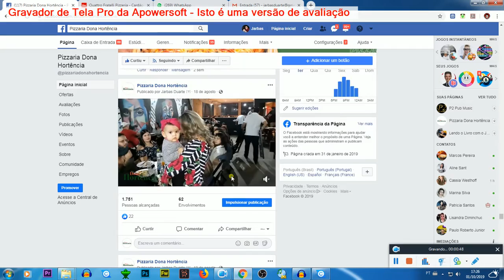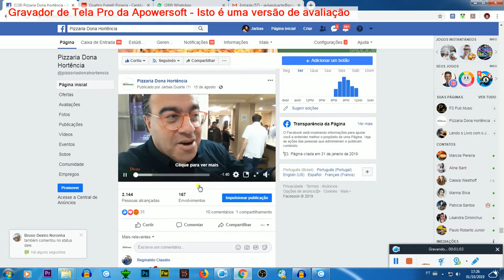COBERTURA DE EMPRESAS - RESTAURANTE